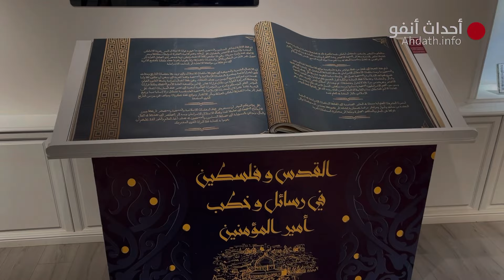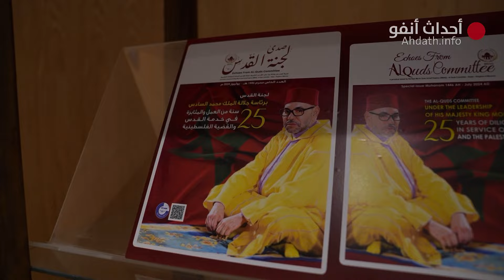وفد اتحاد مجالس دول منظمة التعاون الإسلامي يطلع على مجهودات وكالة بيت مال القدس لدعم الفلسطينيين